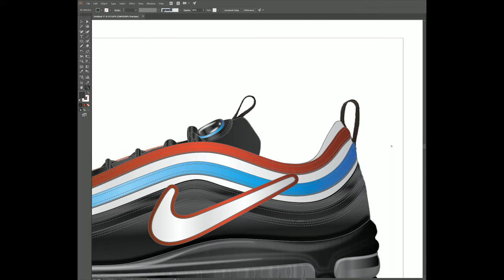51BALLAST / NIKE AIR MAX 97 NEO SEOUL(TIME-LAPSE)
This is the timelapse of my works.